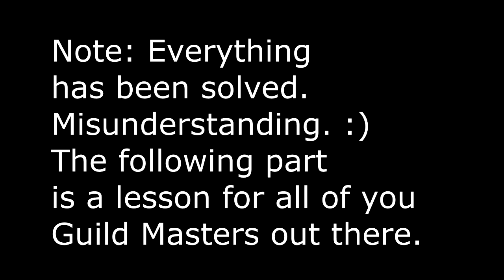Knights and Dragons - NEW Epic 'Ghost Peppers', Tips for Guild Masters, Failures AND MORE!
Here's a few things about my accounts on Knights and Dragons/Clash Royale:

► COMING SOON!

Friend Code: (Clash Royale)
► COMING SOON!